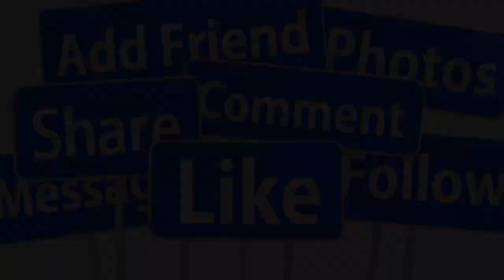🔴SÁNG 6/11: DANH CA HƯƠNG LAN QUA Đ.ỜI ĐỘT NGỘT TẠI NHÀ RIÊNG- GIỚI CẢI LƯƠNG THƯƠNG TIẾC